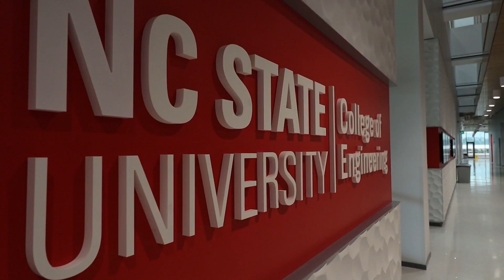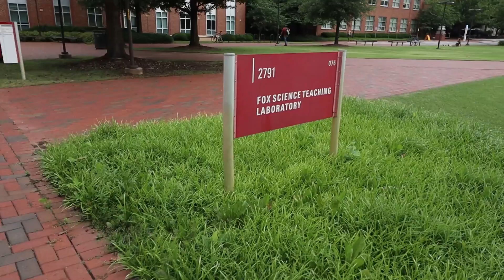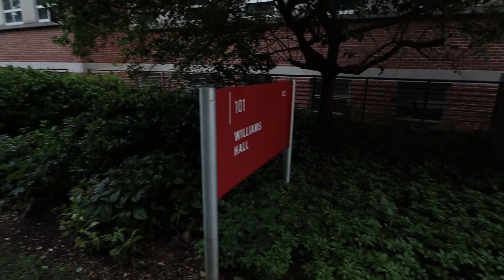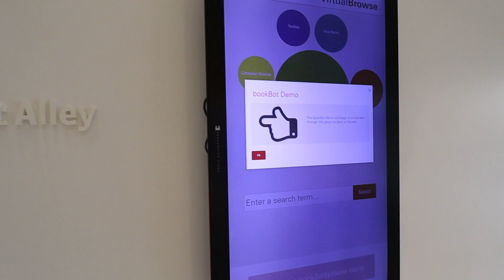The Unofficial NC State Complete Campus Tour - Main and Centennial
TIMESTAMPS BELOW

to be completely honest this video was filmed in august 2021 and I lost the SD card for it until it magically came up a couple months ago...figured it would still be helpful as hardly anything has changed so here you go! of course there were a few spots I missed (ie wolf village, frat court, SAS Hall) or else this video would've been an hour long but I hit most of the important parts. if you have any questions as always let me know! thanks for watching

TIMESTAMPS
0:00 intro
0:15 North Main Campus (Nelson, Hillsborough St, Bell Tower, etc)
7:13 Central Campus (Cates Ave, Talley, Carmichael)
11:32 Freshman Dorms
15:29 Centennial Campus
19:00 Hunt Library
20:58 Textiles Complex
22:05 Outro